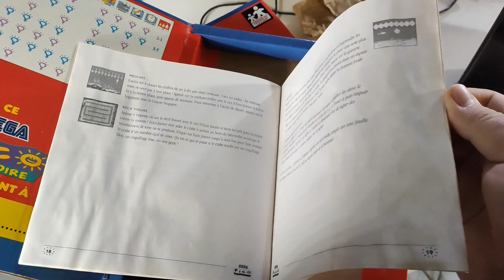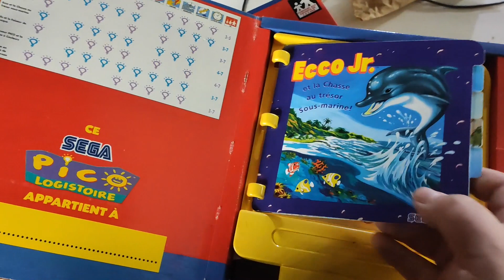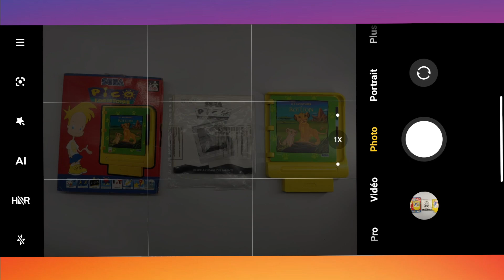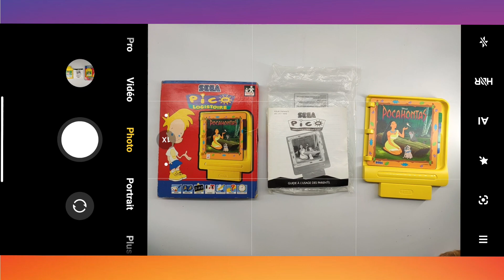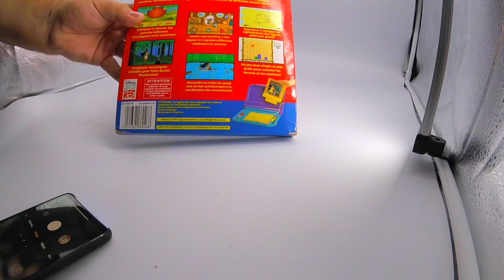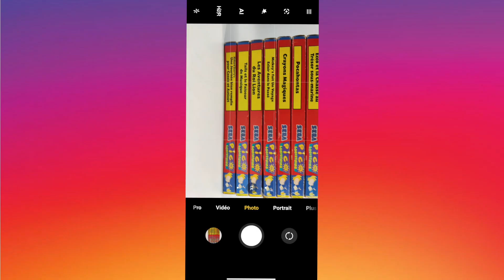Vidéo Pilote : LE PROJET LE PLUS LONG DE L'ASSO NEMCOSHOW !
Cela fait un moment que je voulais faire ce type de vidéo. Mais je me demande si vous intéresse ou non... Dites-moi si je continue dans les commentaire.

NOS RÉSEAUX ▶▶

AUTRES POSSIBILITÉS ▶▶